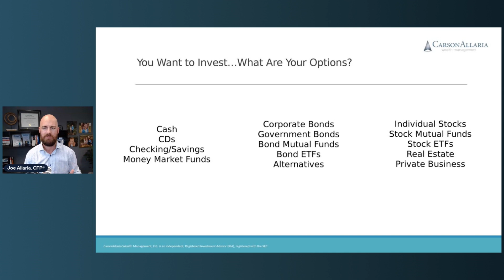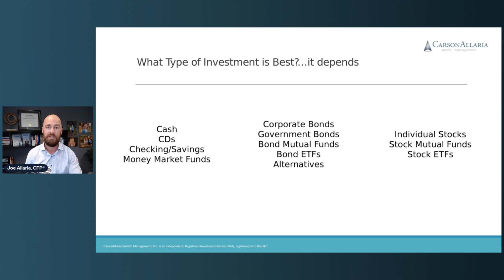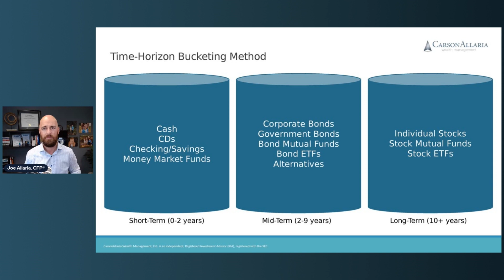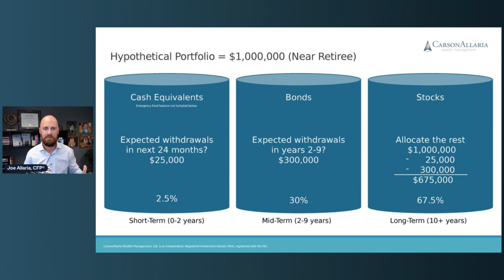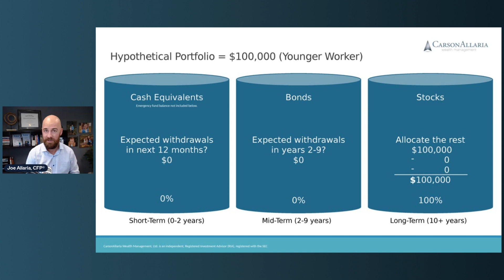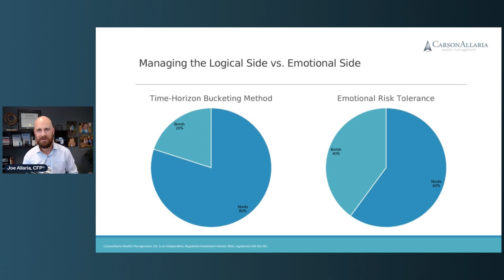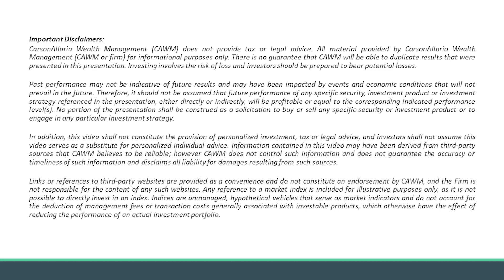Investing at Any Age Using Buckets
Watch while Joe Allaria, CFP®, MBA, Partner, and Wealth Advisor at CarsonAllaria Wealth Management, teaches you about Short-Term, Mid-Term, and Long-Term investments using the Time-Horizon Bucket Method.

CarsonAllaria Wealth Management is an independent, Registered Investment Advisor (RIA) located in the Edwardsville/Glen Carbon area, serving the St. Louis area.

We work with clients who desire to find a partner in managing their wealth and who value the benefits of having a solid financial plan. Founded with a team approach, our firm drives coordination between your team of professionals to make sure your investment plan is cohesive with your retirement plan, tax plan, insurance plan, and estate plan.